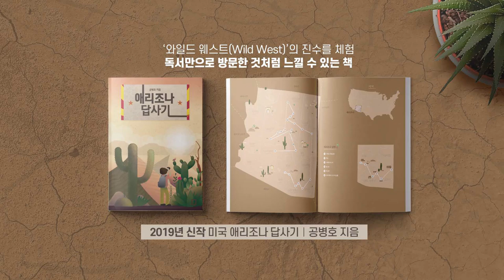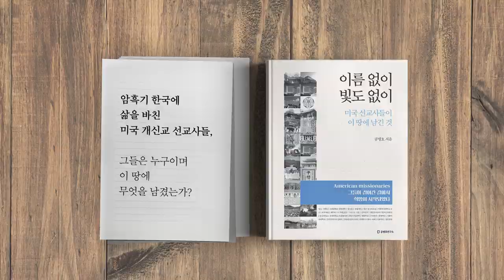북한 해킹 / 제재를 비웃다 [공병호TV]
북한 해킹 / 제재를 비웃다

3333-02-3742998 카카오은행 (예금주 : 공병호) / (텔레뱅킹 : 090 & 은행코드 : 90)

참고자료
1. North Korea took $2 billion in cyberattacks to fund weapons program: U.N. report, Michelle Nichols,  REUTERS, 2019.8.6.
2. Closing the Crypto Gap: Guidance for Countering North Korean Cryptocurrency Activity in Southeast Asia, David Carlisle abd Kayla Izenman, 2019.4.
3. 북한, 무기 자금 마련 위해 암호화폐 20억 달러 훔쳐, 안혜정, 블록체인투데이, 2091.8.6.
4. 北, 무기 개발 자금 위해 암호화폐 거래소 공격…60% 이상이 한국 타깃, 이정민, 조선일보, 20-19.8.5.
5. 동남아시아 암호화폐 분야, 북한의 사이버 공격에 취약-싱크탱크 주장“, ASIA TIMES, 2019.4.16.